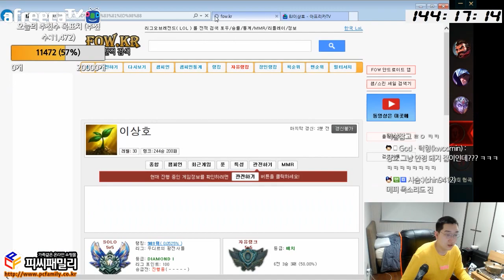마스터 도전 10수차, '카레우유'님과 승급전 시작! 이상호, League of Legends